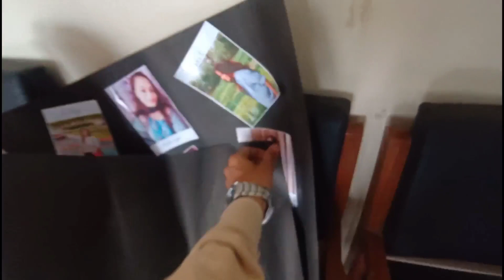Freshers Preparation Day | MJP Rohilkhand University Vlog | Ansari Sahab Azeem